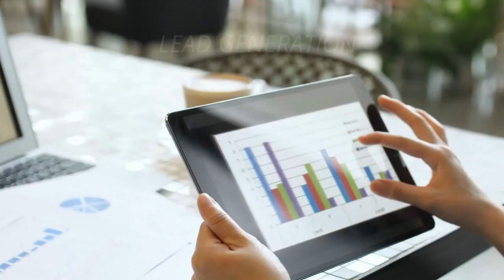The Every Day Business Show Featuring Laura Bechard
Laura Bechard, CPA, MBA, M Ed, CEPA is an experienced business, learning and certified change management professional with a unique background that combines finances and people. ProVision Business Advisors is committed to helping business leaders plan for the future of their businesses and design a successful personal exit sometime in the future. As a Certified Exit Planning Advisor, Laura specializes in building valuable businesses, helping leaders effectively plan for succession, accelerate the value of their businesses, work towards realistic exit options and strategically prepare for the future. As a 4th generation business owner, Laura and her family bring their personal stories and experiences into the work they do with business leaders addressing the human side of business and the financial well-being of the organization.

ABOUT TONI LONTIS
Toni now has multiple live-streaming TV shows on different platforms based in the USA and broadcasting to the world, including her own channel on Binge TV Networks.
She delivers collaborative co-hosted business shows that create brand awareness and help companies leverage the power of live-streaming media. She uses the power of the spoken word to tell the stories that the world needs to hear.

Believing that everybody and every business has a story, everyone has something to say and she is determined to help you say it.